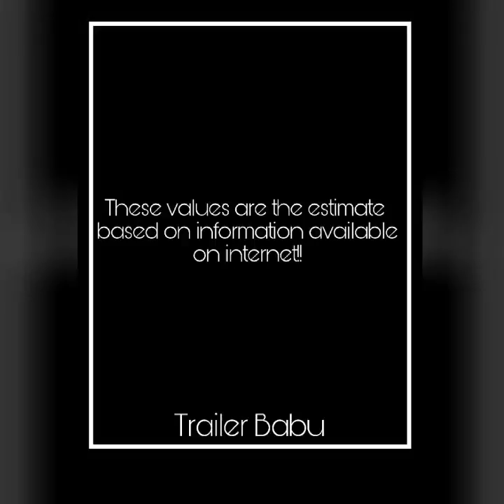Top 10 Richest Actors in the world - 2017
These information are taken from the internet as available!

Actors Name-
1. Jerry Seinfeld
2. Shah Rukh Khan
3. Tom Cruise
4. Tyler Perry
5. Johnny Deep
6. Amitabh Bachchan
7. Bill Cosby
8. Jack Nicholson
9. Clint Eastwood
10. Tom Hanks